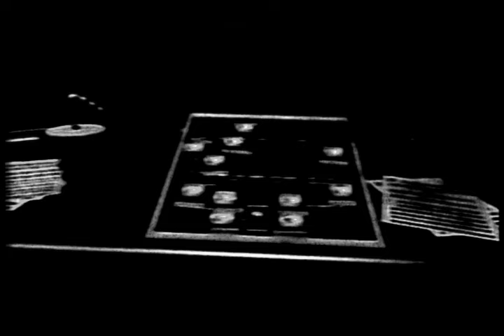Five Nights at Freddy's Movie Horror Animation (VHS)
Analog animation of Five Nights at Freddy's the Horror movie style
Programs:
Cinema 4D
Adobe premiere
Hitfilm
Music KENMORE Classic - Zombies Around Us
Map by Noyes Edit Nautico